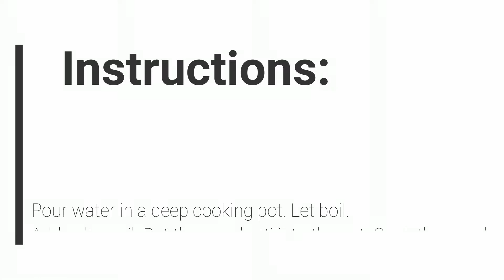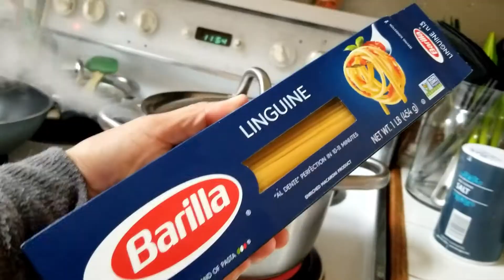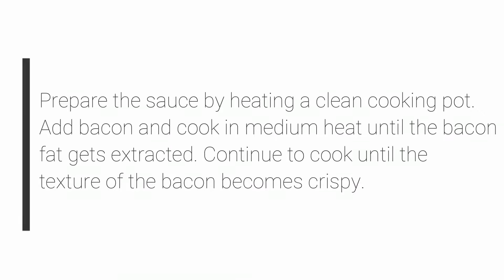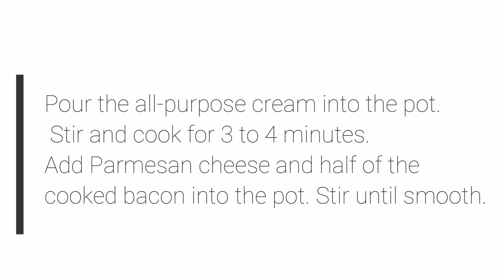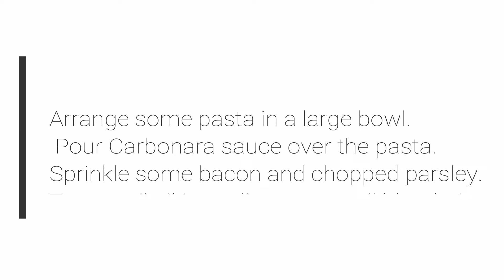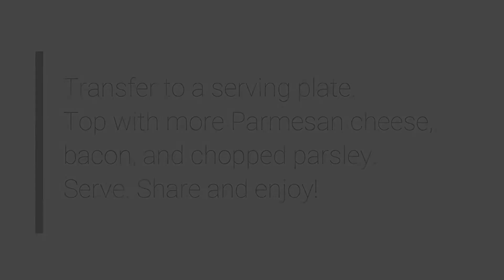Filipino Style Creamy Bacon and Mushroom Carbonara | I am proud pinay